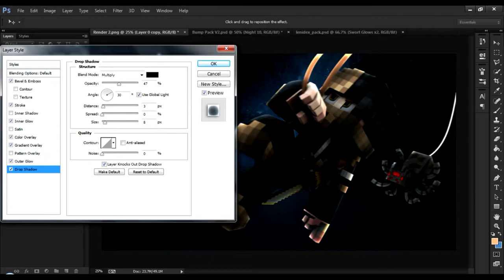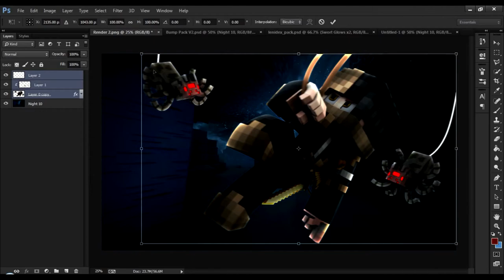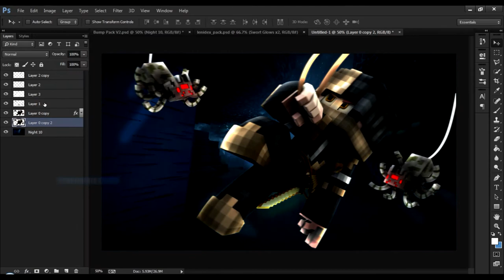Speed Art | NehNicYT | Minecraft Wallpaper by Fez | #6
New SpeedArt For Today!
 Opinions are always welcomed :D
▼You Must Read The Description▼
▬▬▬▬▬▬▬▬Desc▬▬▬▬▬▬▬▬▬▬
 ✘Don't ask for free Graphics or you'll banned from the comment section!
▬▬▬▬▬▬▬▬Shop▬▬▬▬▬▬▬▬
▶Do you want some Graphics?◀
 ▬▬▬▬▬▬▬Dual??▬▬▬▬▬▬▬
 ▬▬▬▬▬▬Music▬▬▬▬▬▬
▶Song ▸Mountkid - Dino NCS
▸Link .
▬▬▬▬Important things▬▬▬▬
 ▶Programs